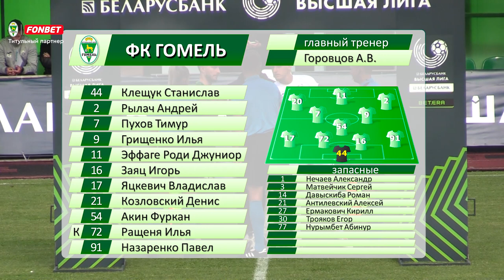ФК «Ислочь» 1:0 ФК «Гомель» | (14.06.2024)